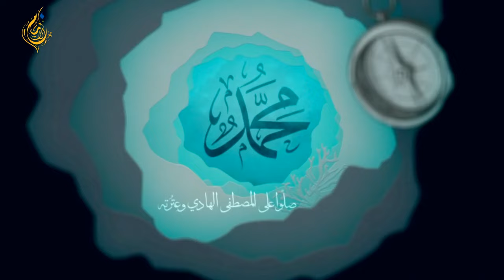البث المباشر لفعاليات الجلسة العلمية الثالثة - الجزء الثاني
البث المباشر لفعاليات الجلسة العلمية الثالثة لفعاليات المؤتمر العلمي الثالث الذي تنظمه مؤسسة الإمام عبد السلام ياسين بمناسبة الذكرى الثامنة لرحيله رحمه الله